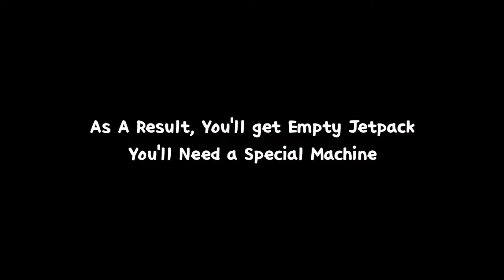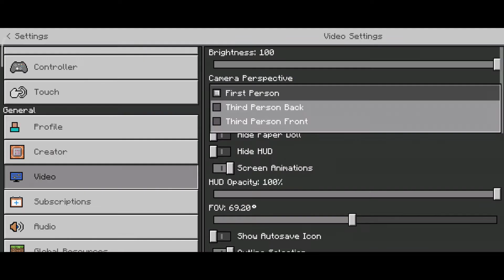JETPACK ADDON | Minecraft 1.18+ Addon Showcase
hello im MrBlackPlayz, I'm Here for more addons, shaders and Textures Showcase

Addon CREDITZ:
ImSanty

If You are New To My Channel, Don't forget to Do These

MrBlackPlayz , minecraft , kadacraft , beebuyog , slytheminer , shaders , addons ,
mrblackplayz , Minecraft , shaders , top 3 best addons , top 3 best mcpe addons , top 3 best textures mcpe , cookie ph , smoshicraft , cool123 , mrslime , pojavlauncher , smoshicraft java launcher , craventuber , mrbeastgaming, jetpack addon